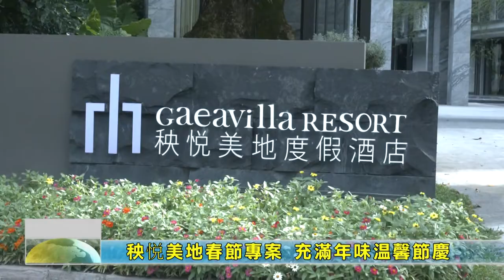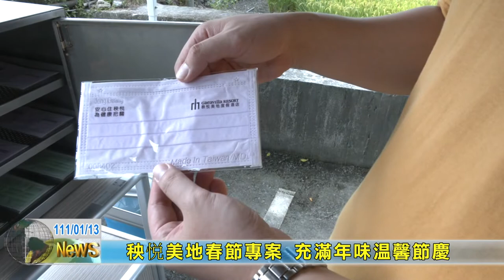20220113 12 美地春節專案